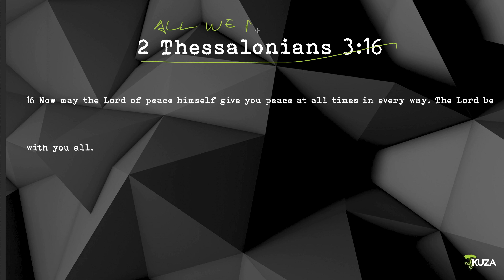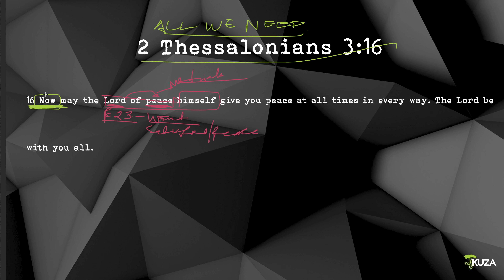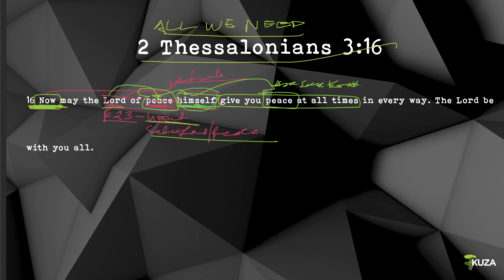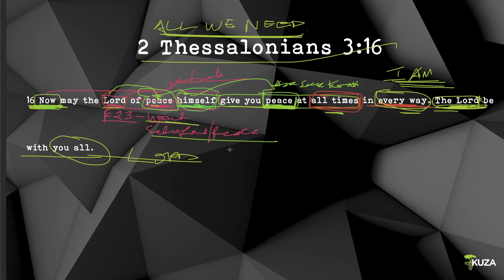Soma- 2 Thessalonians 3:16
Grow in your understanding of the Bible with Soma by Kuza. Today we're covering 2 Thessalonians 3:16 and we will talk about all we need